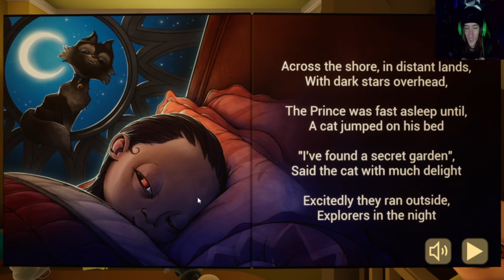one hella job | the baby in yellow - part 1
hello and happy holidays everyone
if you enjoyed this video please give that thumbs up a high five